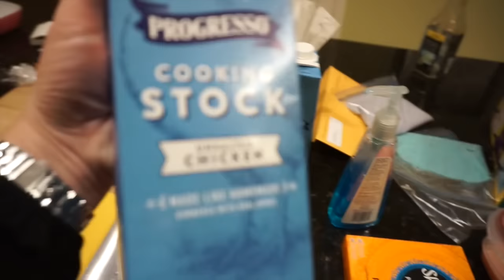GOING OUT AGAIN?? SUPER BOWL PREGAMING WITH THE MOMS!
Seriously getting old. I'm so tired! Going out two nights in a row is exhausting, but it's birthday month...SO... Who's ready for Super Bowl 51? LET'S GO PATS!

Box 422
Foxboro, MA 02035
USA